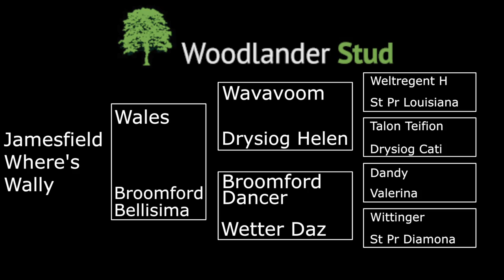youtube video #-6K19mQzuYM